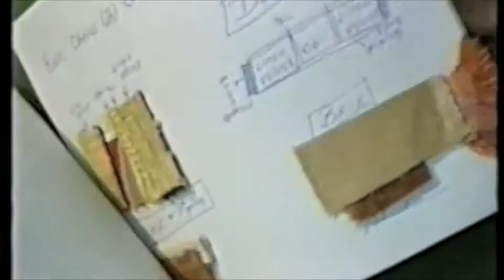Eye on LA- Sarafiné Designs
Designer Sarafiné is interviewed and her Home Goods are featured.